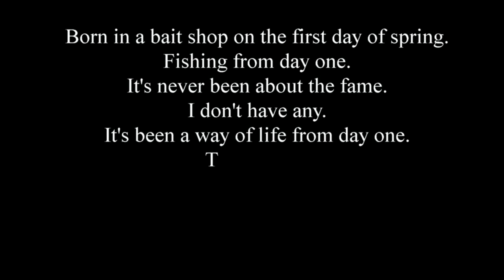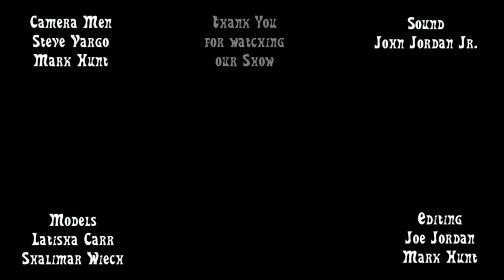Just for the luv of fishing.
Thank God for another day on the water.
 Fishn' with Joe. You Gotta luv it!